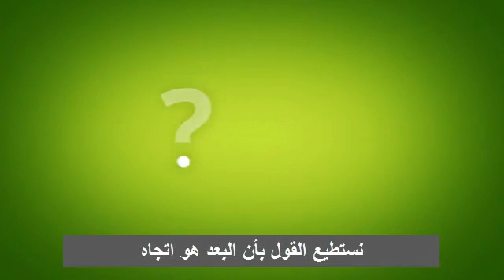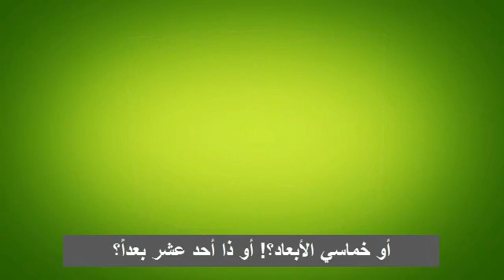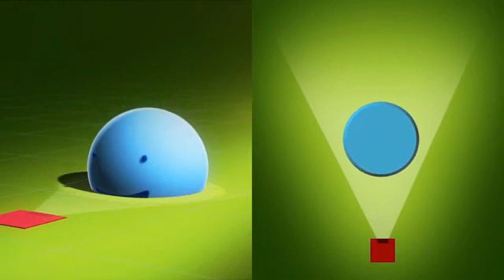Exploring Other Dimensions - استكشاف أبعاد أخرى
عالمنا ثلاثي الأبعاد .. هل هناك عوالم ذات أبعاد أخرى ؟
الاجابة في حكاية قصيرة تحبس الأنفاس ..
قناة TED
الترجمة : مادة تدريب ميداني 1435
جامعة الملك عبد العزيز - فرع السليمانية